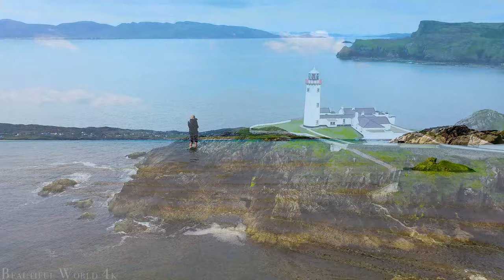Ireland 4K Drone Nature Film - Inspiring Piano Music - Amazing Nature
Ireland is an island in the North Atlantic. It is separated from Great Britain to its east by the North Channel, the Irish Sea, and St George's Channel. Ireland is the second-largest island of the British Isles, the third-largest in Europe, and the twentieth-largest on Earth. Did you know that there are no wild snakes in Ireland? The sea has stopped many animals common on mainland Europe from reaching the island. There are also only two wild mouse species, one type of lizard, and just three kinds of amphibians. Ireland’s climate is classified as western maritime. The predominant influence is the Atlantic Ocean, which is no more than 70 miles (113 km) from any inland location. The mild southwesterly winds and warm waters of the North Atlantic Current contribute to the moderate quality of the climate. Temperature is almost uniform over the entire island.